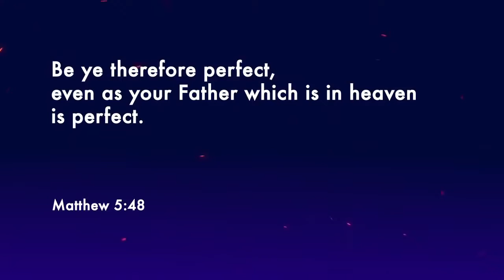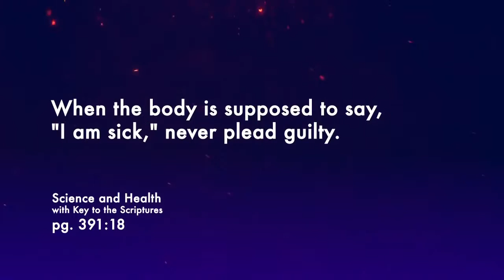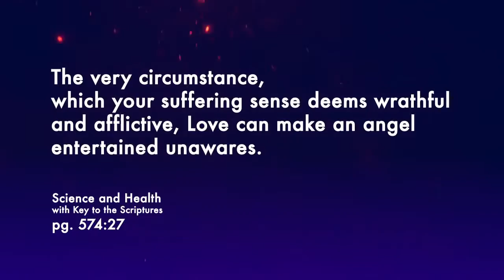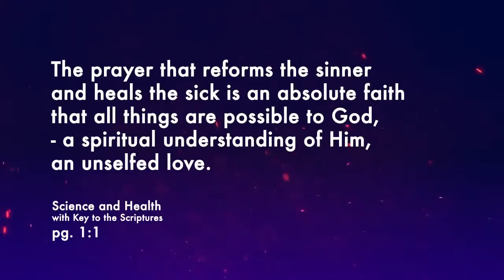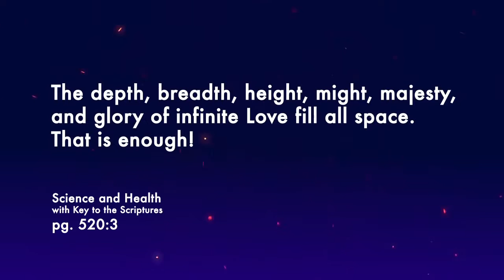You're Not Guilty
Second upload in better quality. Ok, Julie? Confess - the mother church doesn´t clean the videos from time to time. They didn´t like it. They WANT us to feel guilty. "You´re not guilty?" You destroy the basis of traditional religion and education which consists in making people feeling guilty. I agree with You. Kick Your superiors in the pants and introduce DEMOCRACY into CS!  Thomas